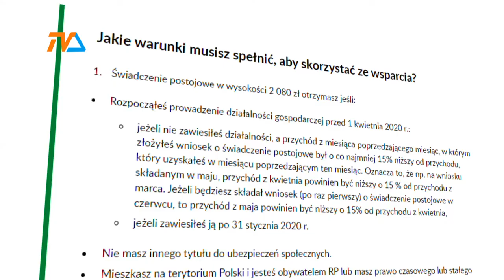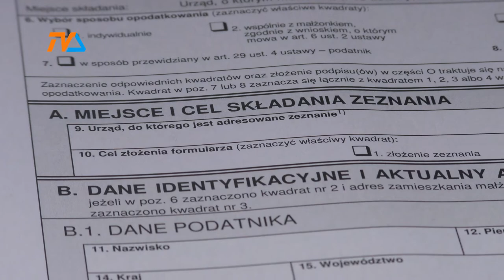Samorządy mówią o krachu finansowym. Prezydent Suwałk jest ostrożny. |TVSUWAŁKI